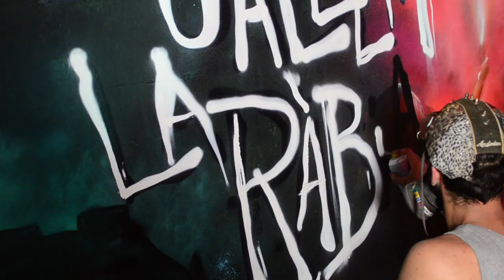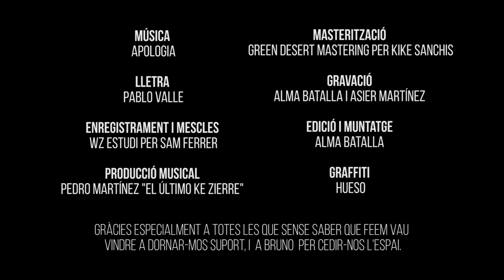APOLOGIA - Dic No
Videoclip de “DIC NO”, el segon single d’Apologia, el nou projecte de punk rock valencià.

LLETRA: PABLO VALLE
PRODUCCIÓ MUSICAL: PEDRO MARTÍNEZ “EL ÚLTIMO KE ZIERRE”
ENREGISTRAT I MESCLAT: WZ ESTUDI PER SAM FERRER
MASTERITZAT: GREEN DESERT PER KIKE SANCHÍS
GRAVACIÓ: ALMA BATALLA I ASIER MARTÍNEZ
EDICIÓ I MUNTATGE: ALMA BATALLA
GRAFFITI: HUESO

*Gràcies especialment a totes les que sense saber que feiem vau vindre a donar suport i a Bruno per cedir-nos l'espai

LYRICS
Dic no a les vostre regles
Que sols volen lligar-nos
Dic no aquelles  mirades
Que estan plenes d'odi

Dic no als vostres murs
Que atempten l'existència
Dic no als vostres governs
Que són uns genocides

Dic no a les vostres teles
Que estan tancades totes
Dic no aquelles banderes
Amb la sang de les nostres

Dic no al vostre sistema
Que humilia dia dia
Dic no a cap escrit
Que no ens deixa ser lliures

Que trenquen les cadenes
Les desheretades
Que no entenem de versos
Que no ens callem la ràbia

Les desheretades
Sempre vivint d'esquena
Sempre forçant la gàbia

Dic no als vostres bancs
Que sols sembren misèria
Dic no quan intenteu fer
Sentir-nos fracassades

Dic no als estereotips
No sóc etiquetable
Dic no a l'amor romàntic
Que mata cada dia

Les desheretades
Sempre vivint d'esquena